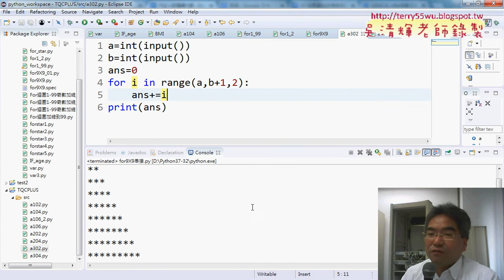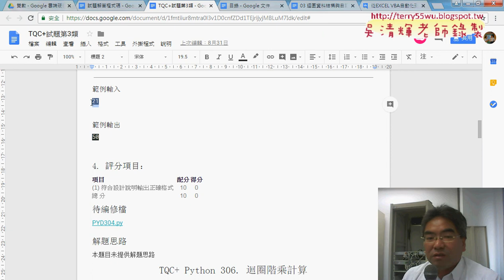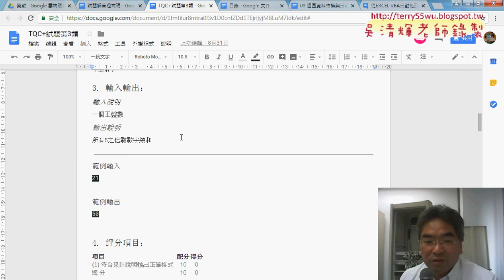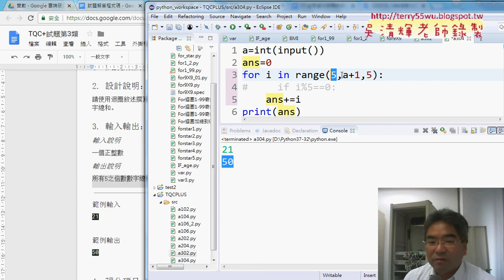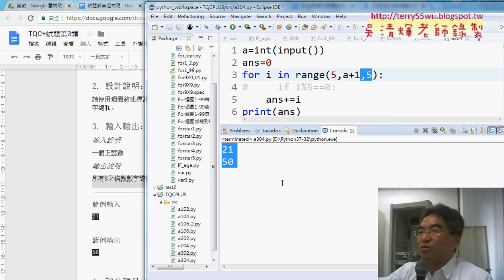05 證照302迴圈偶數連加與304倍數總和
從EXCEL VBA自動化到Python程式開發入門第6次For迴圈累加&格式到小數點&輸出九九乘法表&用VBA迴圈輸出九九乘法表&證照302迴圈偶數連加與304倍數總和)

上課內容：
01_重點回顧與For迴圈累加
02_For迴圈累加與格式到小數點
03_用For迴圈輸出九九乘法表
04_用VBA迴圈輸出九九乘法表
05_證照302迴圈偶數連加與304倍數總和

檔案處理
資料庫處理

上課用書：
參考書目

作者：葉難
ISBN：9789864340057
出版社：博碩文化
出版日期：2015/04/02

吳老師  107/4/26